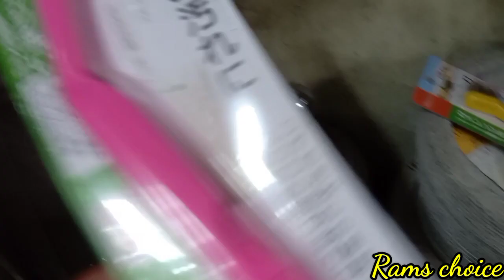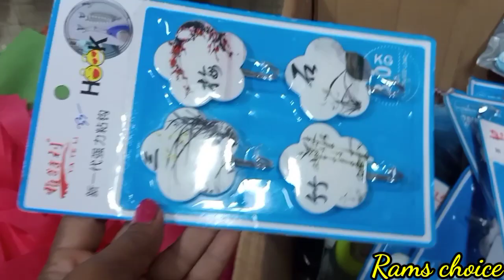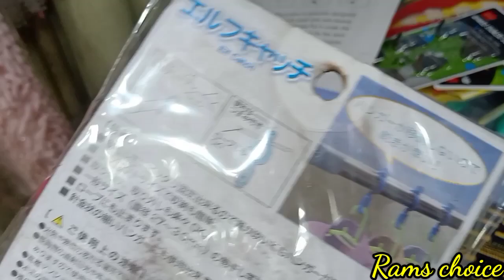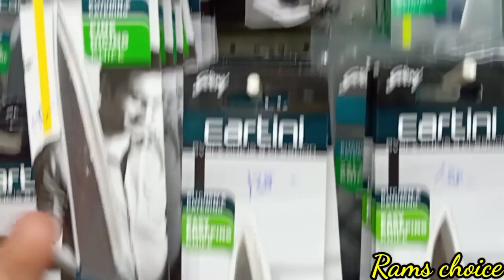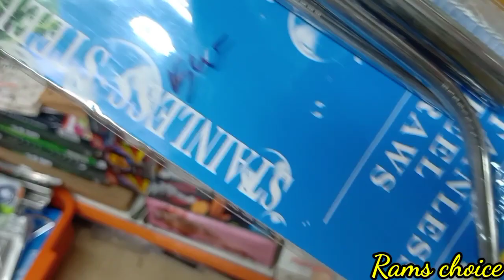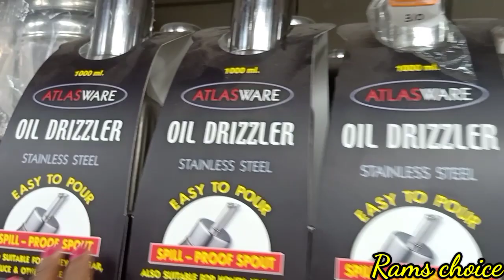All variety of kitchen tools and kitchen products in Chennai/Rams choice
BHARATHAM STORES
No. 366,Arcot Road
Vadapalani
Chennai. 26